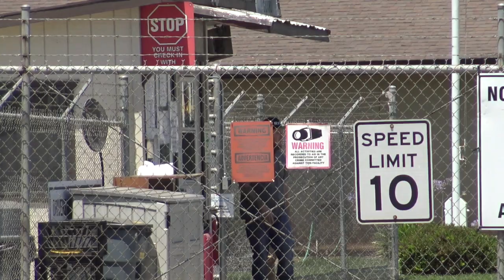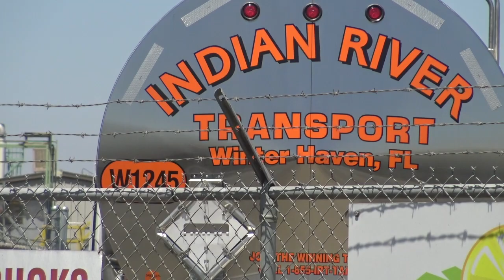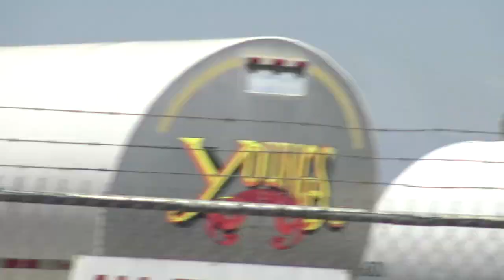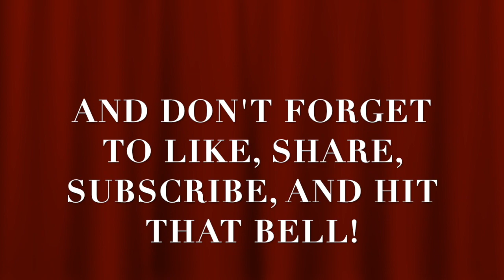Massive Employee Meltdown Leads To Police Called On Me For Public Filming Plant-1st Amendment Audit